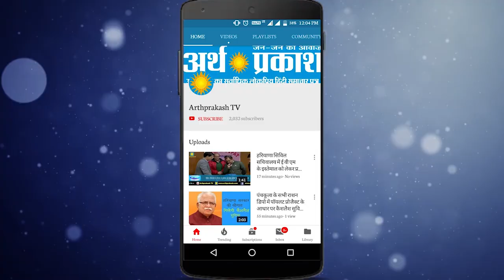WATCH अयोध्या केस : देखें क्यों लगे सुप्रीम कोर्ट में ठहाके